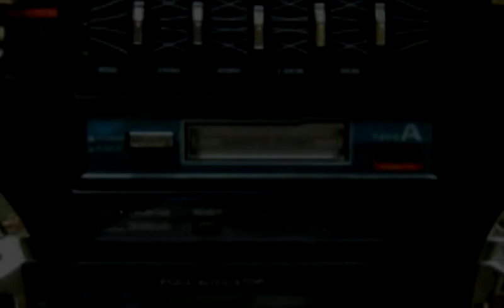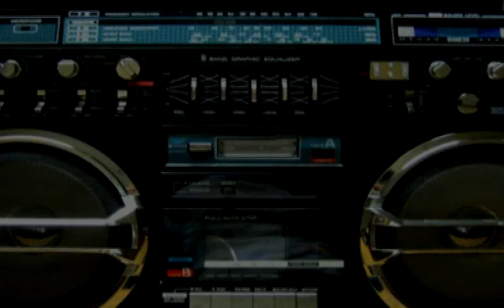The Cuckoo Lounge...Stay Tuned.mov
Welcome to "The Cuckoo Lounge"